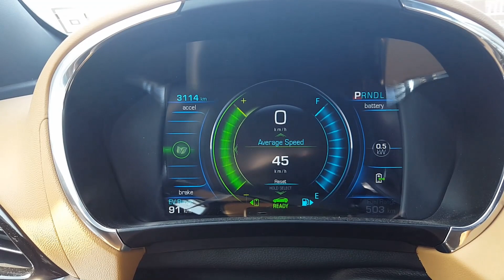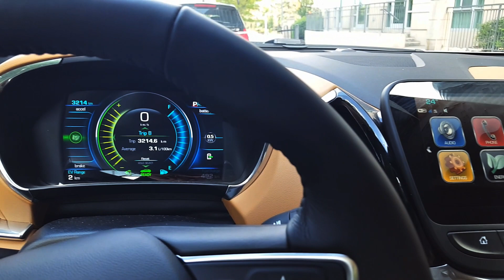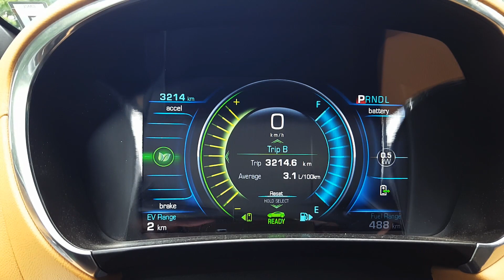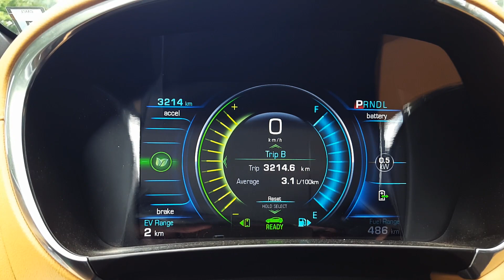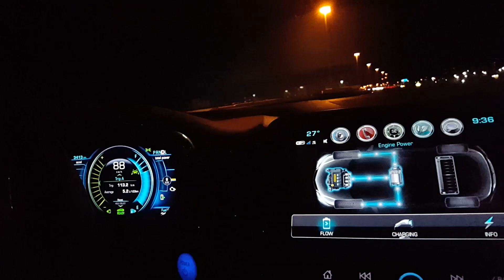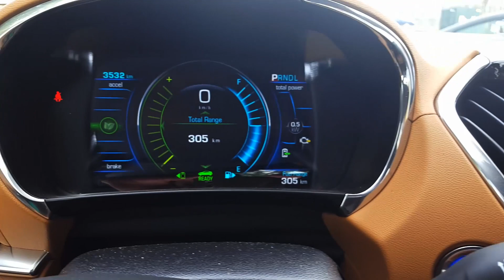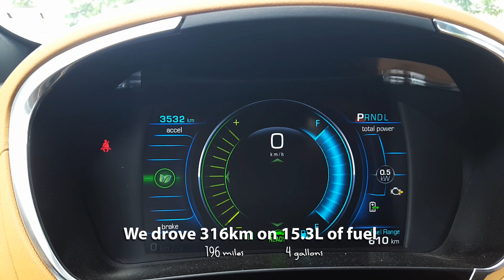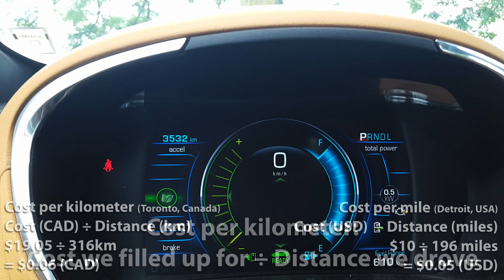2018 Chevrolet Volt Fuel Economy Review - $1.20 to Charge // 102KM to Drive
We test the fuel economy of the Chevrolet Volt. The Volt's closest competitors are:
- Toyota Prius Prime
- Honda Clarity
- Hyundai Ioniq